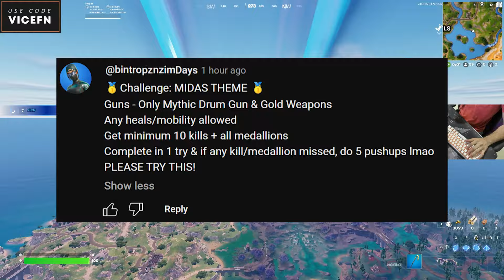Bro Made Me Do It 💀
Use Code " vicefn " in the item shop